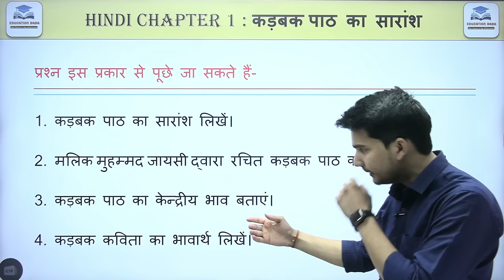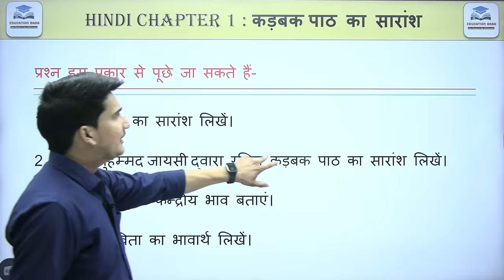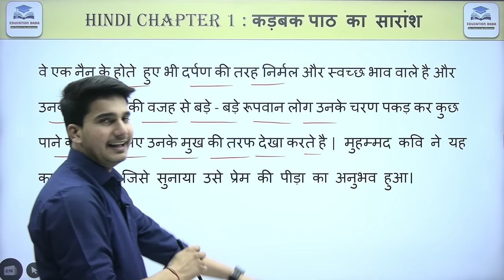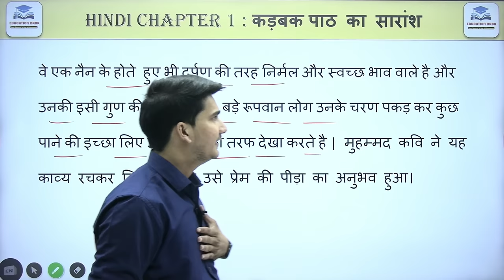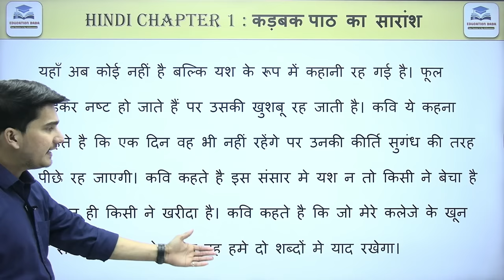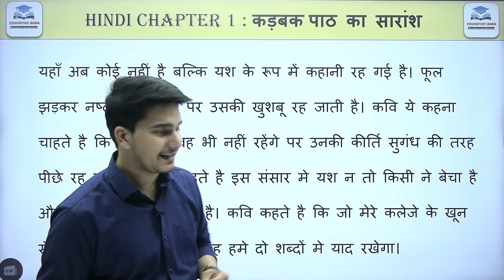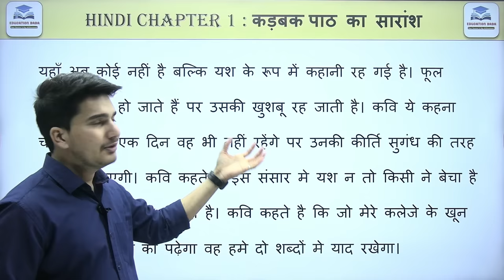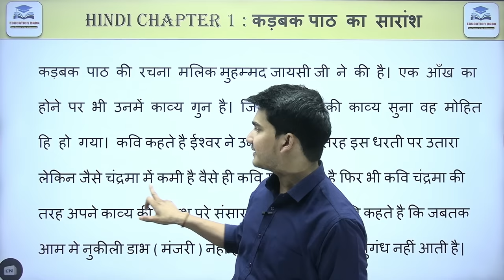कड़बक पाठ का सारांश | Kadbak Path Ka Saransh | 12th Hindi 100 Marks Chapter 1 Bihar Board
12th Hindi 100 Marks Chapter 1 Pady | Bihar board hindi book class 12 Chapter 1 | Education Baba | Hindi By Aditya Jha